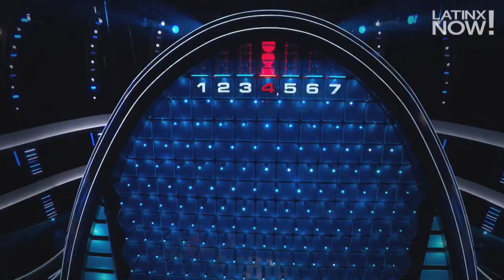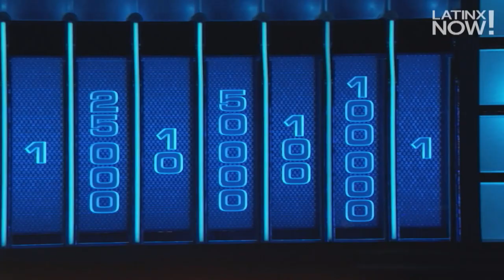Marco Antonio Regil regresa con ”The Wall” a Telemundo | Latinx Now!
Latinx Now! Marco Antonio Regil regresa con ” The Wall” a Telemundo; el presentador nos explicó cómo este show le cambia la vida a los concursantes.